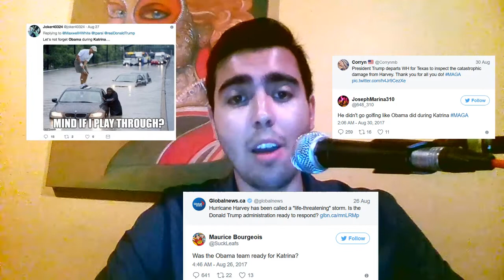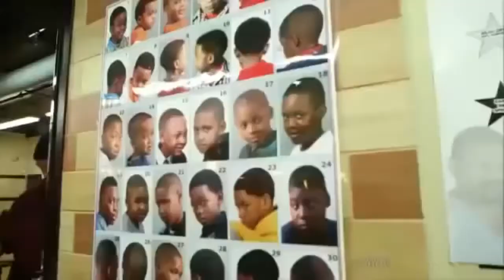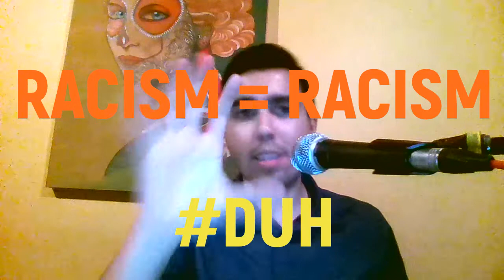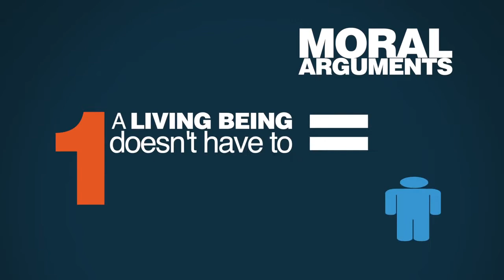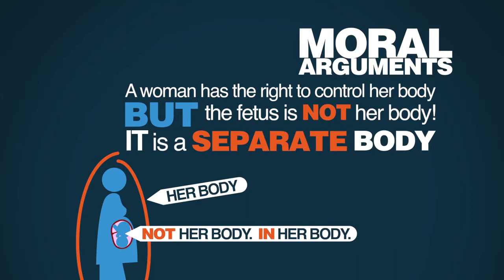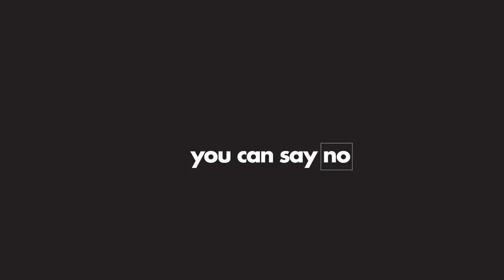Front and Center Episode 1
Stay up to date with our twitter Trump does a good job, the press loses their minds, reparations in the form of suicide, and the legality of abortion. All of this and more on Front and Center with Emilio Garcia. Don't forget to check out Debt Nation Facebook